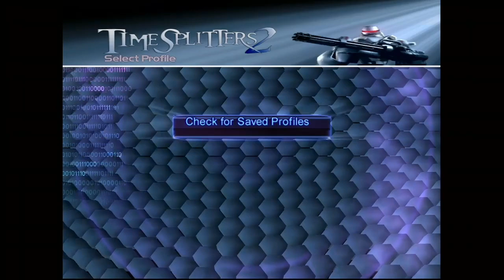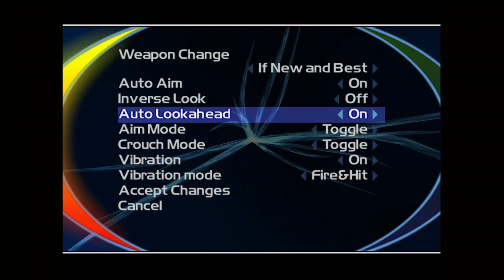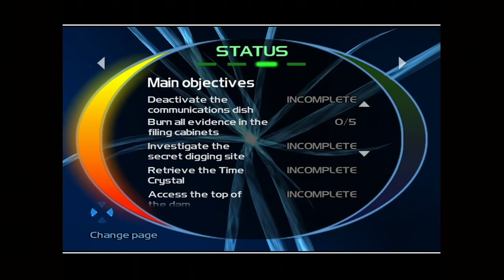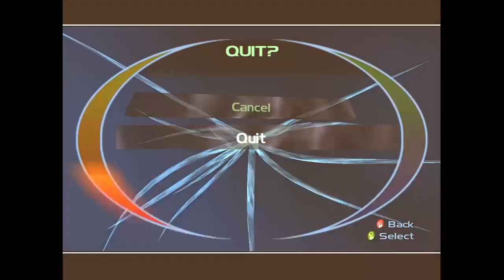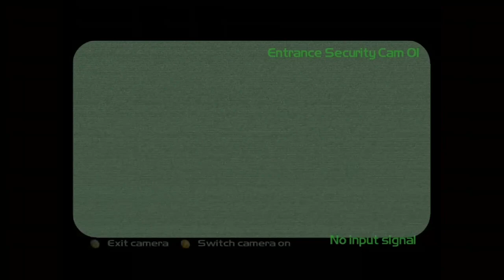hard is hard but normal is easy? | Timesplitters 2 [#1]